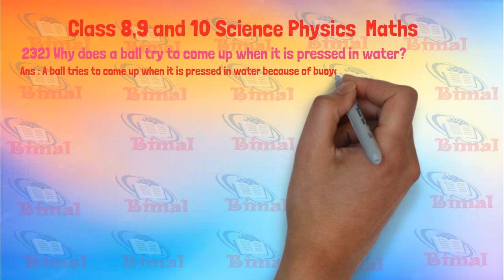232) Why does a ball try to come up when it is pressed in water? | bimal sir g k physics reasons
232) Why does a ball try to come up when it is pressed in water? | bimal sir g k physics reasons science bimalsirg  class 6, class 7, class 8, class 9, class 10, class 11, class 12   molecular formula class 7 science class 6, class 7, class 8, class 9, class 10, class 11, class 12 Write down the molecular formula of following compound by Criss cross method Class 7